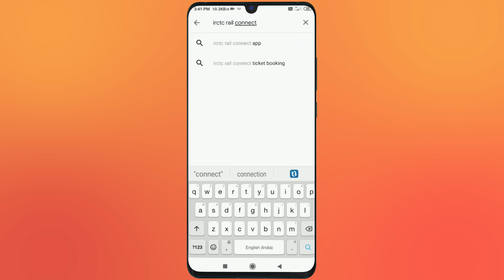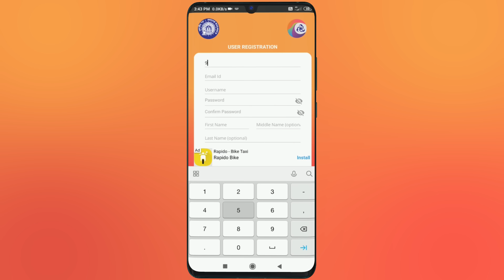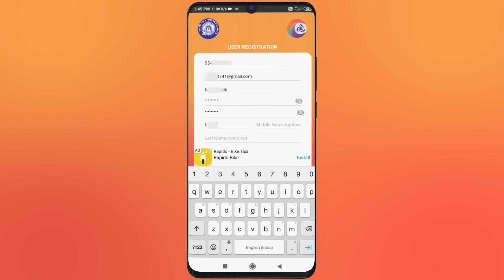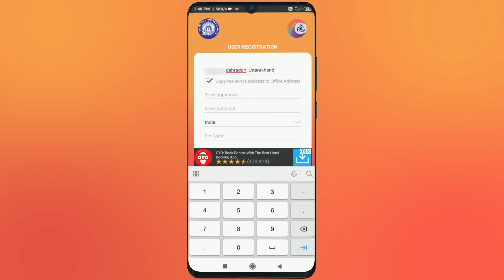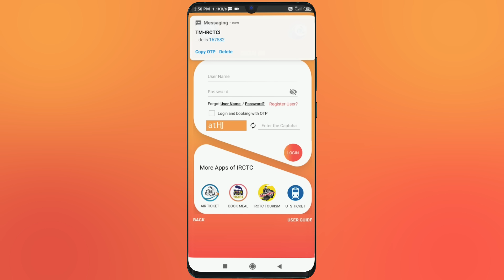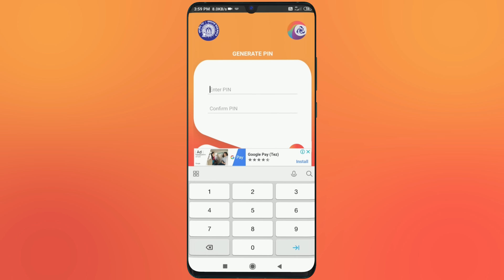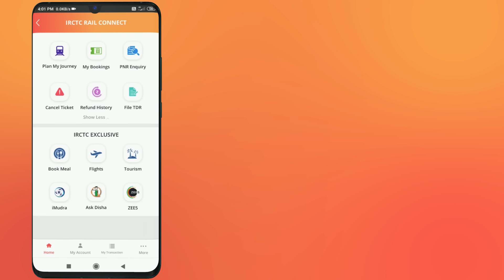IRCTC ID Kaise Banaye IN Hindi || IRCTC Account Kaise Banaye || IRCTC App